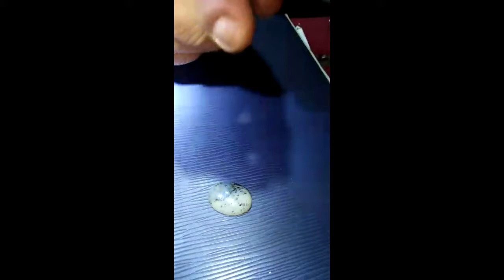اختبارالعقيق الاصلي في نفس الوقت - How to add fun by testing the original agate at the same time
العم طاطا
ماما لولو
سمسم وجو
In this video, I will show you the easiest way to know the agate is correct and correct, and there is no other need or damage.
Uncle Tata
mama lulu